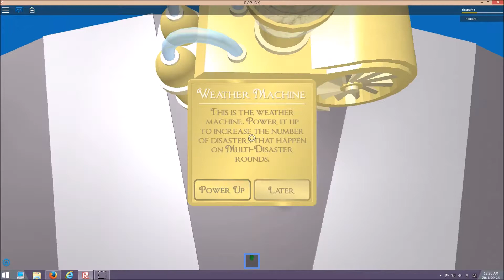A Fistful of Apocalypses: A mashup - Rixspark7 plays Natural Disaster Survival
I find myself all alone on Natural Disaster Survival and find solace in "Apocalypse Now" and "A Fistful of Dollars".

Many years ago, I watched a video called "Apocalypse Pooh" by Todd Graham which was the inspiration for this one. Check it out and his others